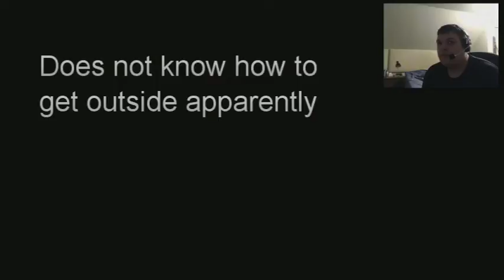The Hero: Inheritance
We begin our journey as The Hero in a rage inducing series.